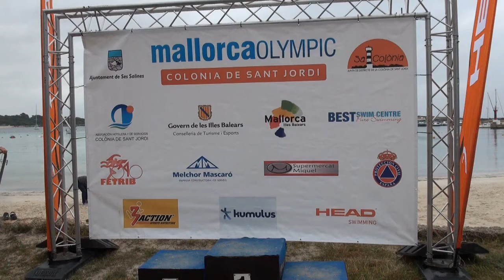Nº 269 CARLOS TELLEZ TRIATLÓN COLONIA SNT JORDI SES SALINES MALLORCA ESPAÑA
Se celebro como otros años, pero pasada por agua la TRIALÓN EN LA COLÓNIA SANT JORDI.
Remitió la lluvia a la entrega de premios y mientras los concursantes y familias degustaron unas hermosas y nutritivas paellas y fidegua que la organización esplendida en todo como siempre ofreció a todos lo que allí estaba.
Gran competición con más de quinientos participantes, muchos desistieron de participar debido al mal tiempo, pero los ánimos estaban a tope y cuatro gotas no son para amedrentar a otros muchos. Había de todas las nacionalidades, Rusos, alemanes, rumanos, latinos, españoles, mallorquines, ingleses, americanos etc, etc, en fin…hicieron todos ellos y más una gran competición.
It was celebrated as other years, but after watering the TRIALON IN THE COLONIA SANT JORDI.
Remitted the rain to the delivery of prizes and while the contestants and families tasted some beautiful and nutritious paellas and fidegua that the organization splendid in everything as always offered to all what was there.
Great competition with more than five hundred participants, many desisted to participate due to bad weather, but the mood was full and four drops are not to intimidate many others. There were of all nationalities, Russians, Germans, Romanians, Latinos, Spaniards, Mallorcan, English, Americans, etc, etc, anyway ... they did all of them and more a great competition.
Jóse ELCAMARONIN